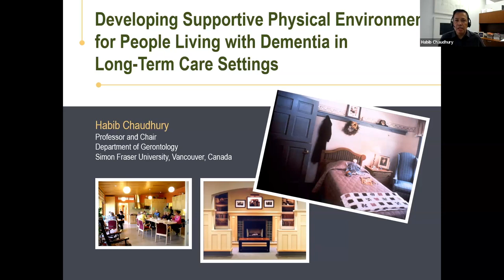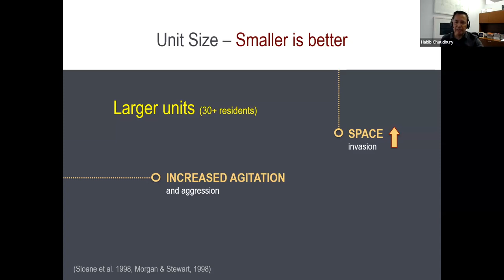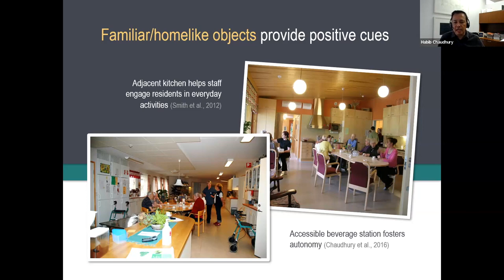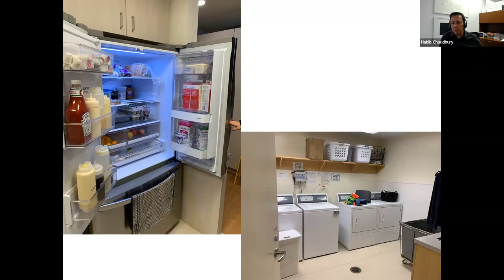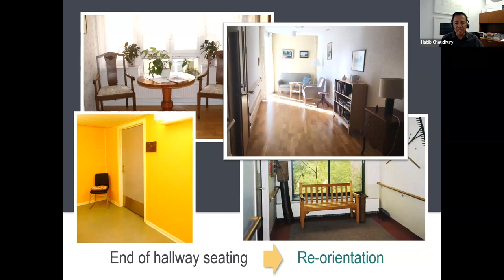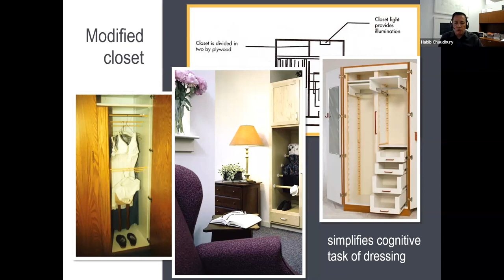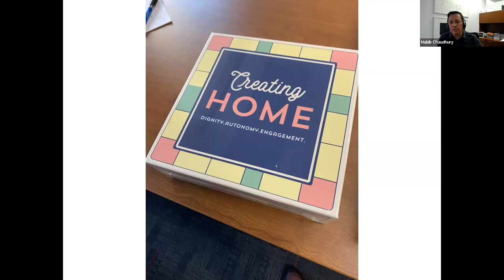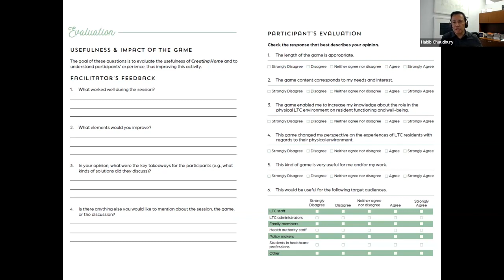HSSPR Seminar Series, Oct 18, 2023 - Dr. Habib Chaudhury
Title: Developing Supportive Physical Environments for People Living with Dementia in Long-Term Care Settings

Speaker: Habib Chaudhury, PhD | Chair and Professor in the Department of Gerontology at the Simon Fraser University

Health Services Systems and Policy Research Seminar Series (HSSPR) Seminar Series, October 18, 2023

Abstract: The physical environment is considered an important contributor to psychosocial, behavioural, and health outcomes for of people with dementia in institutional care settings. In unsupportive settings, the condition of dementia can create challenges in environmental cognition and comprehension, resulting in challenges in orientation and wayfinding, daily activities, anxiety, social withdrawal, lack of engagement in activities. Additionally, heightened sensitivity to environmental stimulation contributes to potential negative outcomes. Conversely, responsive physical environment in a care home can serve as a therapeutic resource for persons with dementia and caregivers. This presentation will highlight salient design principles that can guide planning and design of the physical environment in long-term care settings to optimize the quality of life for residents with dementia and support staff care practices.